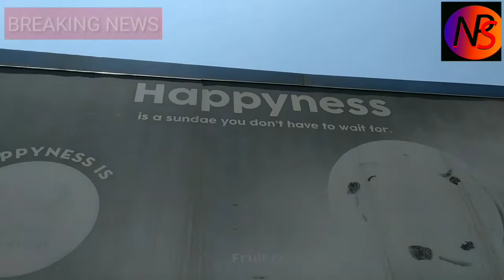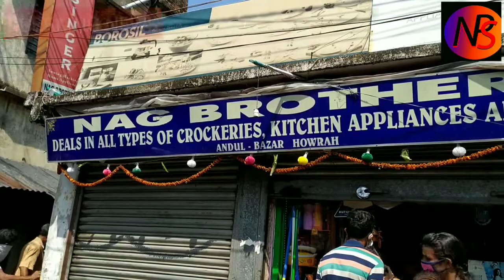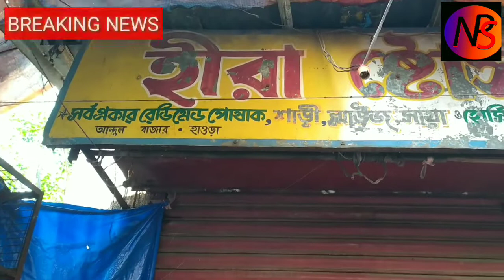নির্দেশিকাকে বুড়ো আঙ্গুল চলছে বেচাকেনা আন্দুলের কিছু দোকান